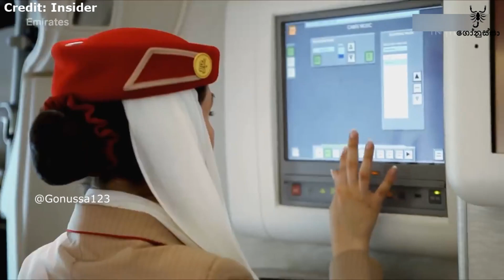ගුවන් සේවිකාවක් වෙන්න කැමති කවුද?